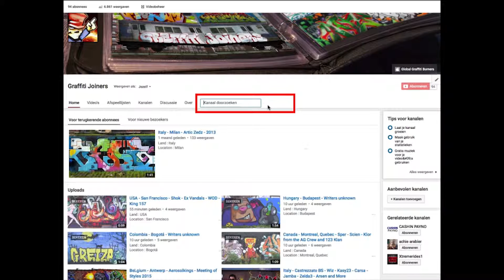Luxemburg • Stick • Sader • Mars • Pome • Kaos • Lasmala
Land : Luxemburg
Location : Unknown
Writers : Stick • Sader • Mars • Pome • Kaos • Lasmala
Photo by : De La SaonE

Spray on